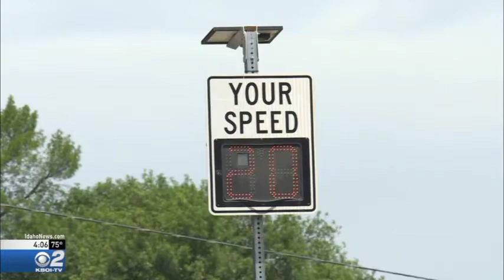ACHD Speed Signs & Electric Cars in Idaho